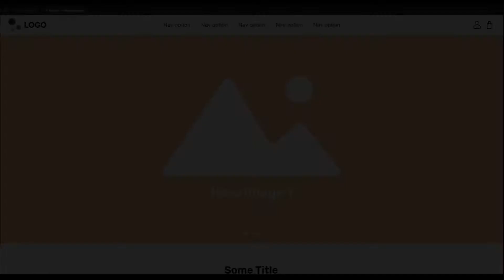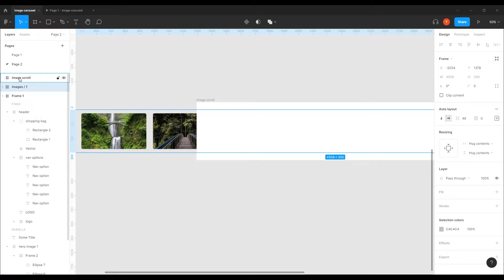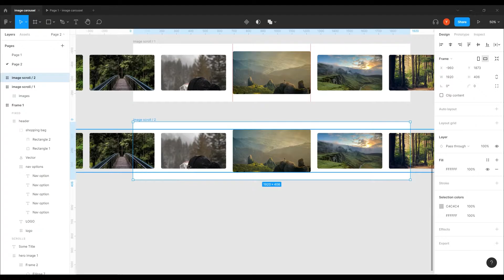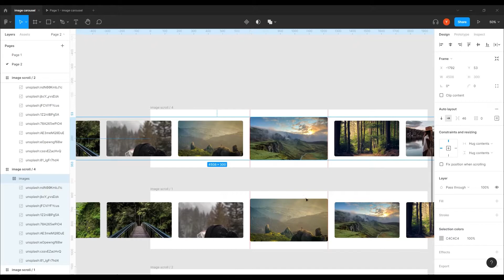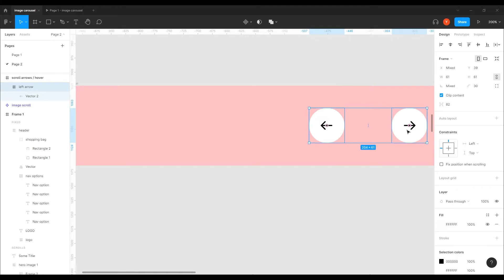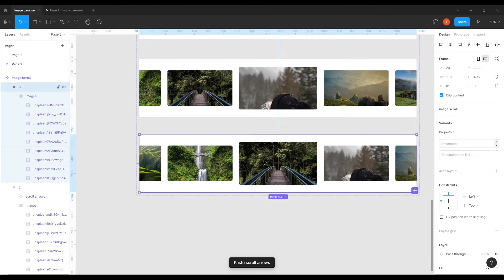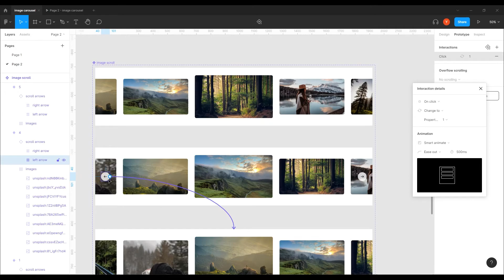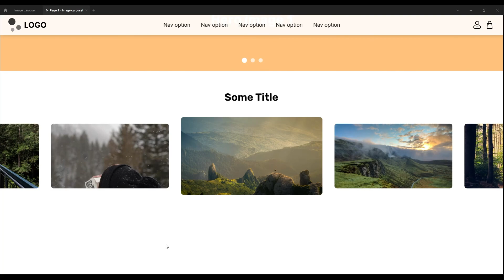Figma interactive components | Image Carousel animation tutorial | Hover animation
Learn how to create an image carousel for your next or already existing website design. Using smart animate, hover interaction, variants and interactive components you will create this beautiful image carousel animation.